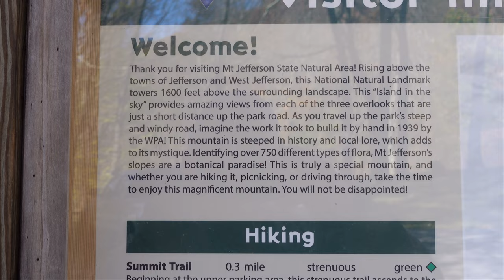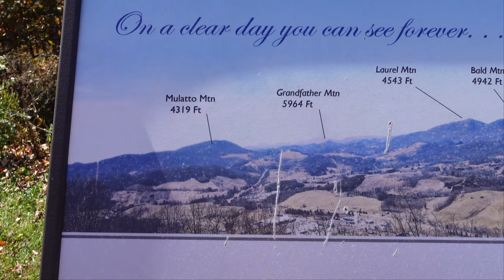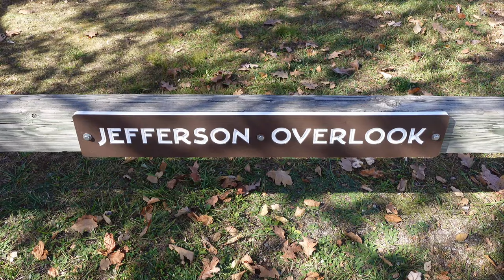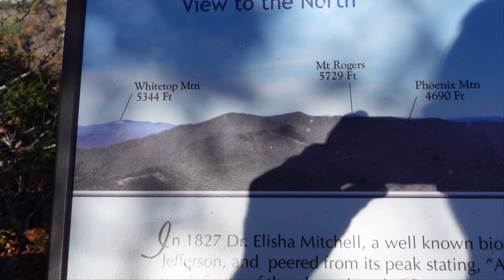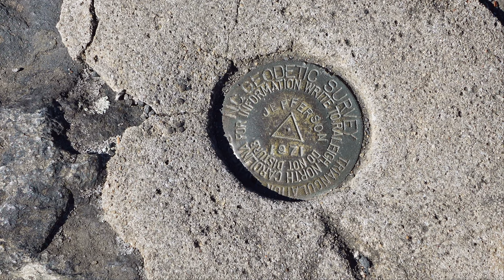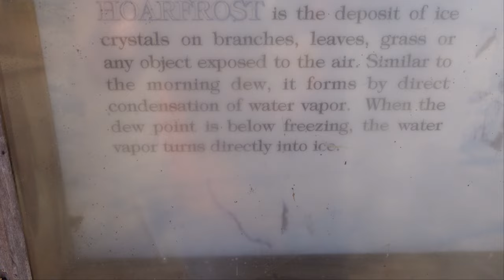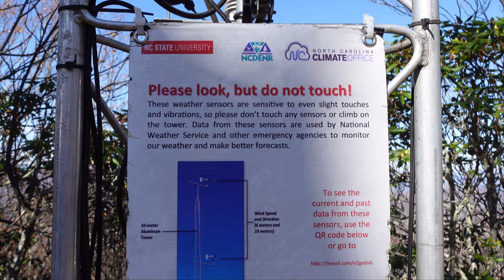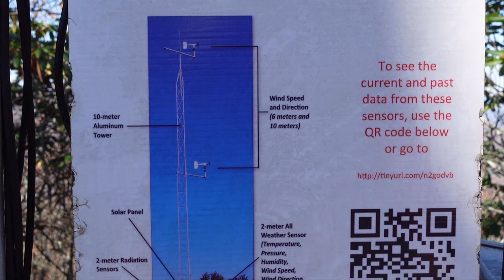Mount Jefferson State Park - Ashe County, NC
We visited Mount Jefferson State Park, near the towns of Jefferson and West Jefferson, North Carolina.

Mount Jefferson is in Ashe County, which is in the Northwestern corner of North Carolina. Ashe County borders Virginia to the north, and Tennessee to the west.

The State Park features 3 main scenic overlooks, several hiking trails, and a  picnic area near the summit, with grills and a covered pavilion.